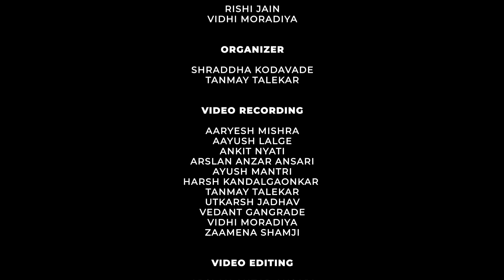Dr. Girish Aras provides Insights on Statistics in Pharmaceutical Industry | NSOMASA NMIMS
Dr. Girish Aras is a distinguished statistician with a Ph.D. degree in Statistics and a wealth of experience in the pharmaceutical and FDA sectors. With over 25 years of industry expertise, including managerial roles and regulatory filings, he has supported global projects and led teams of statisticians and programmers.
Dr. Aras has made significant contributions to various statistical domains, such as reliability, survival analysis, Bayesian inference, statistical quality control, and computational statistics. Additionally, he has supervised multiple Ph.D. students in areas ranging from software reliability to quality loss index. His expertise and insights bring immense value to the field of statistics.

Join us in this engaging podcast episode featuring Dr. Girish Aras, a distinguished statistician with extensive experience in the pharmaceutical industry and academia. Discover the inspiration behind his pursuit of a Ph.D. in Statistics and his enriching experience at Michigan State University. Gain insights into common misconceptions about statistics and how Dr. Aras addresses them.
Explore his impactful projects in the pharmaceutical field and the challenges he faces when working with large datasets. Learn about the significant role of statistics in the pharma domain and delve into Dr. Aras's expertise in supervising Ph.D. students and their research.

Do not miss this opportunity to gain valuable knowledge and inspiration from one of the leading figures in the field of statistics.

Timestamps:
0:00 – Introduction
2:38 – Inspiration Towards Statistics
4:36 – Experience at Michigan State University
6:49 – Common Misconceptions about Statistics
10:50 - Impactful Pharmaceutical Projects
17:42 – Challenges with Large Datasets
24:10 – Use of Statistics in Pharma Domain
28:14 - Experience in Supervising Ph.D. Students and Their Research
33:54 – Program Structure Reflection at NSOMASA NMIMS
36:34 - Exploring Core Faculty Interests at NSOMASA NMIMS
39:47 – Conclusion

Nilkamal School of Mathematics, Applied Statistics & Analytics NSOMASA is a well-established constituent school of prestigious SVKM'S NMIMS (Deemed to be University). The Institute is accredited with A+ Grade by the National Assessment and Accreditation Council (NAAC). It was felicitated with Category I University status by MHRD.

All our programs are reviewed and updated every three years to make them more relevant. Each program is uniquely designed with well-defined program outcomes, exit level outcomes and competitive job opportunities.

NMIMS NSOMASA currently offers 6 programs:
M.Sc. Applied Statistics and Analytics
M.Sc. Statistics and Data Science
B.Sc. Applied Mathematical Computing
B.Sc. Applied Statistics and Analytics
B.Sc. Data Science
B.Sc. Artificial Intelligence

Along with this, 2 new courses would be offered for the year 2023,
Ph.D. Statistics
M.Sc. Data Science